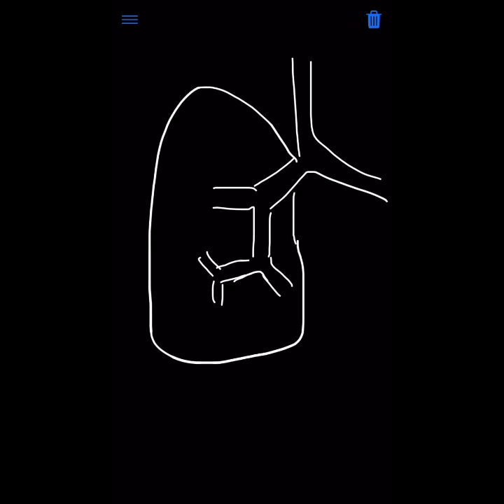Pop Corn Lung Disease After Vaping || Smoking Harmful Effects || Urdu Vlogs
dr humaira kay sath pop corn lung disease# vaping ya e cigarettes # smoking videos Urdu
k nuqsaanaat